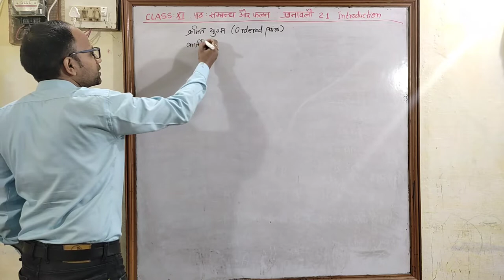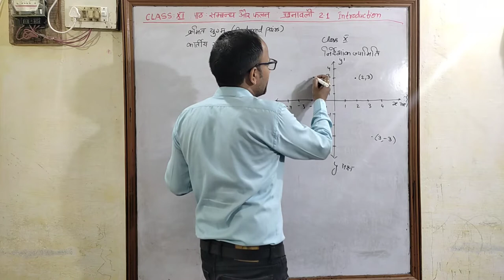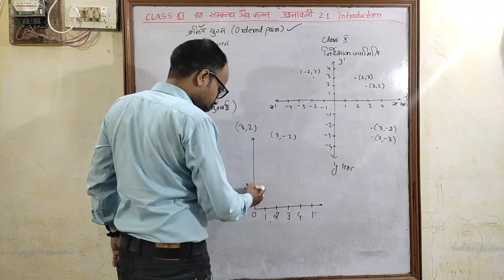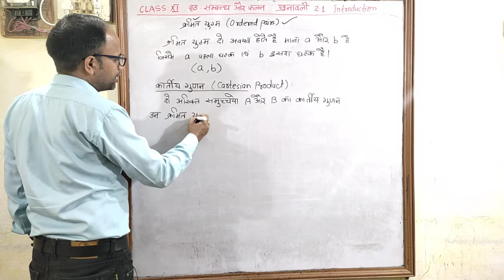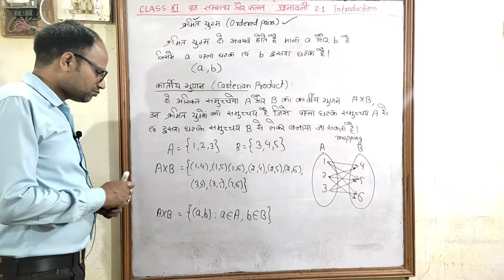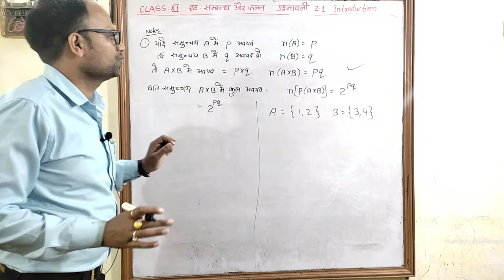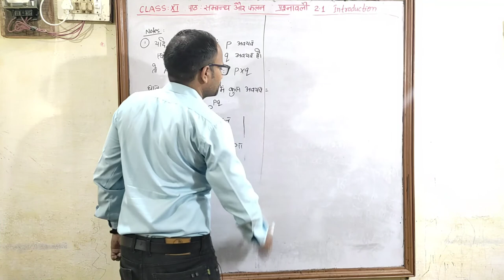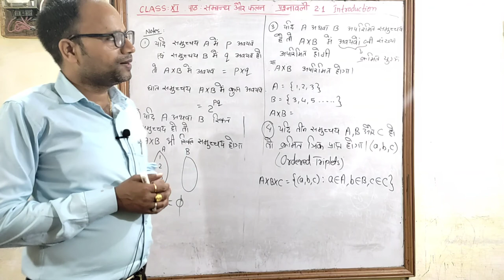संम्बंध एवं फलन Relation And Function NCERT Class 11 Chapter 2 प्रश्नावली 2.1 Introduction परिचय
Hindi medium
संम्बंध एवं फलन
उद्देश्य अकादमी
उद्देश्य एकेडमी
class 11 chapter 2 Relation And Function Exe 2.1 Introduction
परिचय
class 11 chapter 2  संम्बंध एवं फलन प्रश्नावली 2.1 परिचय Introduction